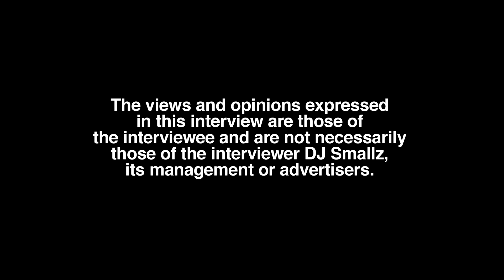SGE Drell Hair Style and 5 Year Hair Growth, Lil Wayne, Hair Maintenance Tips and Advice (part 3)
Dyersburg, TN born-raised/Nashville residing recording artist, SGE Drell, sits down with DJ Smallz and reflects on his body, opening up about his past.